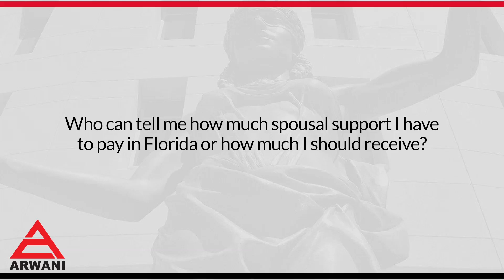Who can tell me how much spousal support I have to pay in Florida or how much I should receive?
If you can't settle and agree with your spouse on alimony, you're going to have to go to court and request for a judge to make a determination on alimony. Now, when going to court, you're going to have to prove the need of the requesting spouse and the ability of the payer spouse to make the alimony payments. There are factors to take into consideration. Talking to an attorney is advisable.